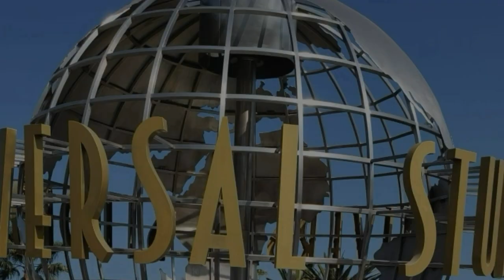CALIFORNICATION IN LOS ANGELES, CALIFORNIA